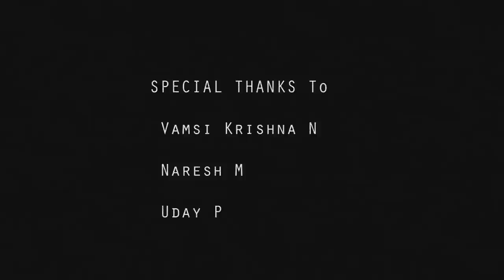400 FRAMES : the world in slow motion, documentary by pavan konchada ( SPAGS Productions)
to experience the documentary with a better feeling watch it in 1080p...
this is our first project . It consists of slow motion vieo collection of fire, water, air, rock sand humans, butterflies,other insects and some birds of kind pigeons etc.. let us know our mistakes by giving your precious suggestions so that we could improve ourselves in our next project or work thank you